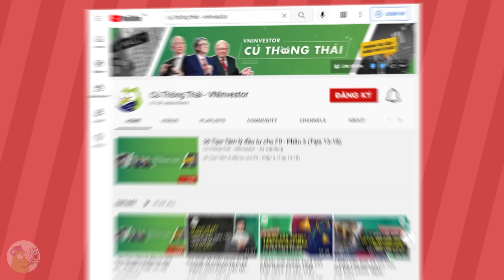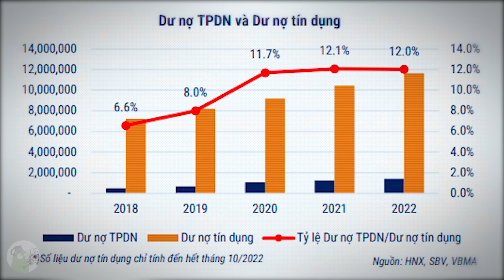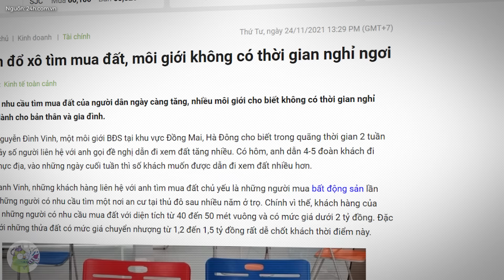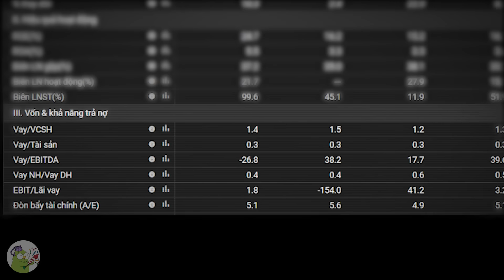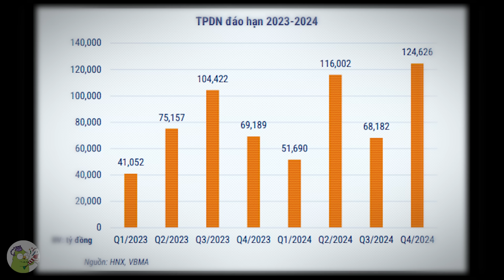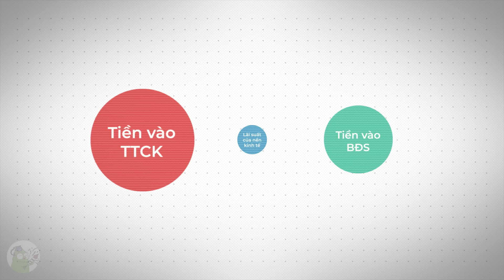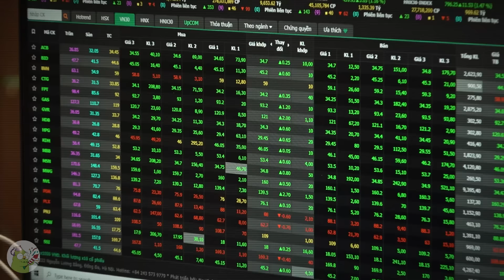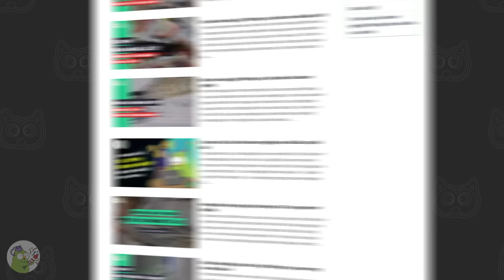Khủng Hoảng Bất Động Sản 2023?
Khủng Hoảng Bất Động Sản 2023? | Cú Thông Thái
Là một NĐT nắm trong tay danh mục bao gồm cả chứng khoán và bất động sản, tại thời điểm đầu năm 2023 này, Cú đang rất quan tâm đến xu hướng giá cả của nhà đất trong thời gian tới:
- Có nên bán nhà hay không?
- Hay nên mua thêm căn nhà nữa?
- Hay chờ đợi xem mọi thứ rõ ràng hơn rồi hành động?
- Việc cần làm, cần ưu tiên nhất thời điểm này là gì?

Cú nghĩ không mỗi mình bản thân đắn đo suy nghĩ về những vấn đề trên. Mà rất nhiều anh em khác cũng đau đáu mỗi ngày tìm câu trả lời. Đặc biệt là khi trên thị trường bây giờ đang tràn ngập các tin như bất động sản 2023 khủng hoảng, bất động sản 2023 đối măt với những kịch bản xấu,...

Vậy, để trả lời cho những câu hỏi trên cũng như phân tích xu hướng thị trường bất động sản 2023 có giống như “tin đồn” hay không.

Trong video Cú cũng sẽ bật mí 4 yếu tố cốt lõi thúc đầy sự tăng trưởng của thị trường BĐS 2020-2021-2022. Anh em cùng Cú tham khảo hết video này nhé.

Nội dung video ngoài những thông tin khách quan còn có những quan điểm hoàn toàn mang ý kiến cá nhân của Cú. Rất mong anh em đón nhận một cách khách quan và cmt ý kiến để chúng ta cùng trao đổi thêm.

Cú hy vọng video sẽ mang lại cho anh em những thông tin bổ ích trong hoạt động đầu tư 2023.

00:00 - Mở đầu
00:53 - Phần 1: Mọi chuyện bắt đầu thuận lợi từ 2018
07:26 - Phần 2: Cơn gió ngược 2022
17:03 - Phần 3: Xu hướng 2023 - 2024?

Hiệu quả đầu tư SStock ổn định 3 năm qua
Năm 2024: Lợi nhuận mục tiêu là 25%
Quá khứ
Năm 2023: Lợi nhuận thực tế là 19%
Năm 2022: Lợi nhuận thực tế là 22%
Năm 2021: Lợi nhuận thực tế là 30%

Bạn nào quan tâm tới việc đầu tư SStock thì nhắn tin cho số điện thoại này nhé: 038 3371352